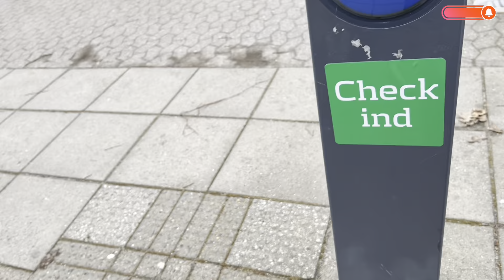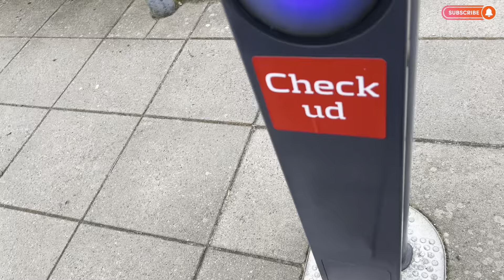Daily Vlog #27 | Antar Anak Vaksin & Buang Barang Tidak Terpakai